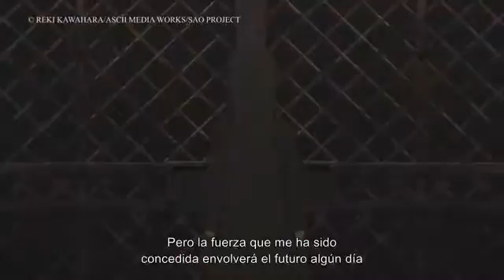Sword Art Online II-1# Abertura